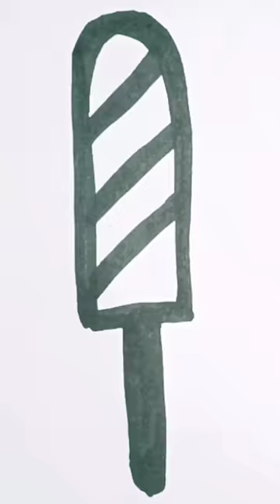Lollipop Drawing For kids & Toddlers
how to draw a lollipop
how to draw a lollipop cute
draw
draw lollipop easy
how to draw a heart lollipop
how to draw a kawaii lollipop
how to draw a lollipop step by step
how to draw a cartoon lollipop
how to draw a panda lollipop
how to draw a love lollipop for kids
how to draw a love lollipop for toddlers
draw along
How to Draw An Ice Cream cone | Coloring and Drawing | kids and Toddler Learning Video

How to Draw a cute Ice Cream cone?
How to Draw a cute Ice Cream easy?
how to Draw a cute Ice Cream step by step ?
How to Draw an Ice Cream cone?
How to Draw an Ice Cream easy?
how to Draw an Ice Cream step by step ?
drawing
drawing ice cream
easy drawing
ice cream
ice cream drawing picture
painting
drawing
ice cream drawing
easy drawing
cute drawing
ice cream
cute drawings
draw ice cream
easy drawings
drawings
drawing tutorial
Cute drawings2023
4 kids
Draw Ice cream toddler toddler
watermelon Icecream toddler ConeIcecream#easy Easy#toddler toddler stepbystep
Icecream
art education
art hub
art lesson
art tutorials
cartooning
directed drawing
drawing
drawing tutorial
easy
how to draw
ice cream
simple
step by step Gambar
Líníocht
Disegno
お絵かき
Сурет салу
Igishushanyo
그림
Xet
Piešimas
Zeechnen
mpitan-
Melukis
Tpinġija
Tuhi
رسمو
نقاشی
Rysunek
Desenho
Рисунок
Dealbh
Kubata
Sawiridda
Dibujo
Kuchora
Teckning
Рәсем
การวาดภาพ
Çizim
Surat
çekmek
ڈرائنگ
Chizish
Đang vẽ
Ukuzoba
צייכענונג
Yiya
Ukudweba

drawing for kids
4 kids
kids
art lesson
homeschool art lessons
art education
art hub
2023
artist
lollipop drawing
coloring for kids
lollipop drawing coloring for kids
easy drawing for kids
easy for kids drawing and coloring
lollipop drawing coloring for kids toddler
how to draw lollipop drawing coloring for kids
kawaii lollipop drawing
colouring for kids
lollipop drawing and coloring for kids
coloring and drawing for kids
lollipop song